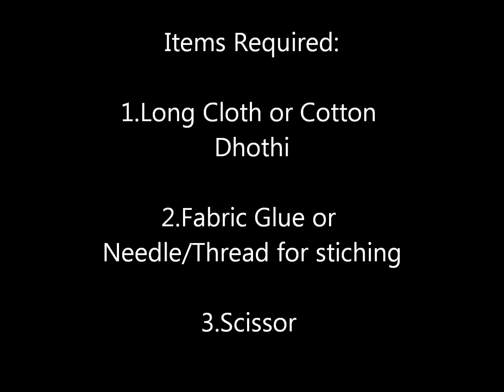Make Easy Reusable/Washable Mask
How to Make Easy Reusable Mask

It is easy to make in few minutes, please stay safe indoors and make it.

Items Required:

1.Long Cloth or Cotton Dhothi

2.Fabric Glue or Needle/Thread for stiching

3.Scissor

Stay Safe! Stay Indoor!

Let us pray for the entire World!